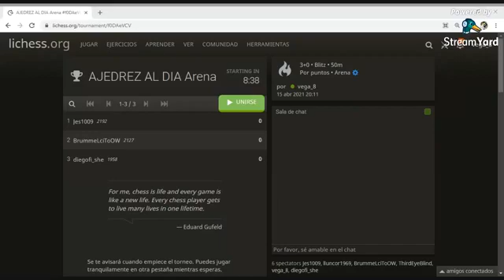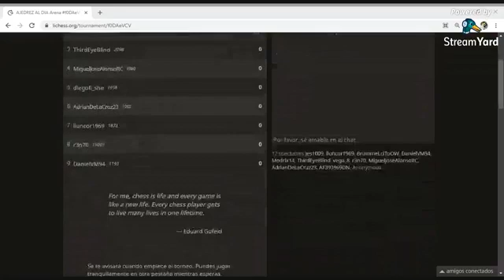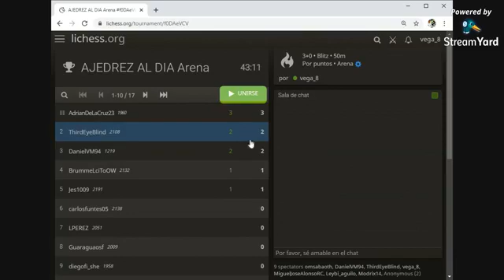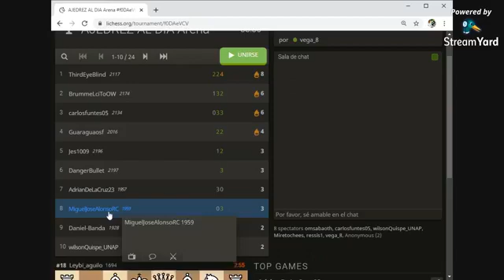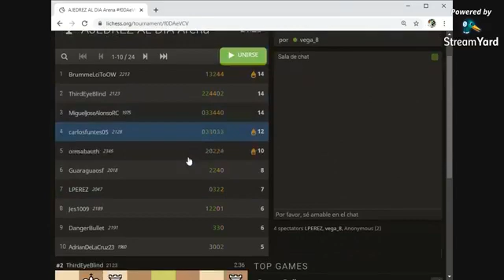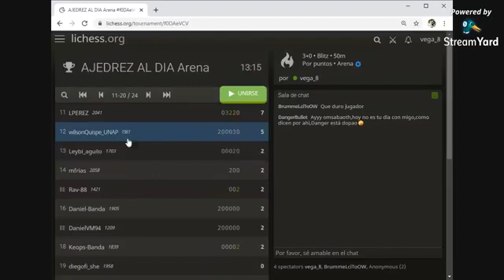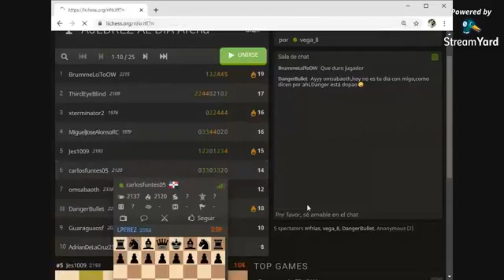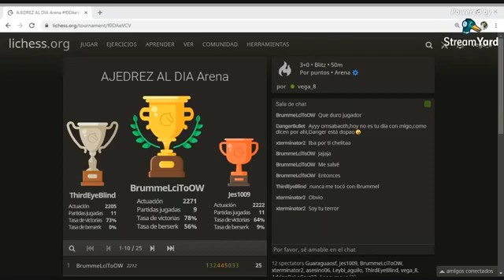TORNEO AJEDREZ AL DIA